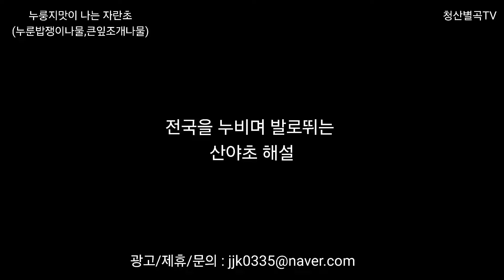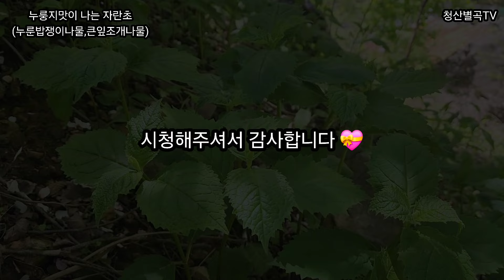누룽지맛 나물이 있다고? 자란초 누른밥쟁이나물 큰잎조개나물 (20240425)